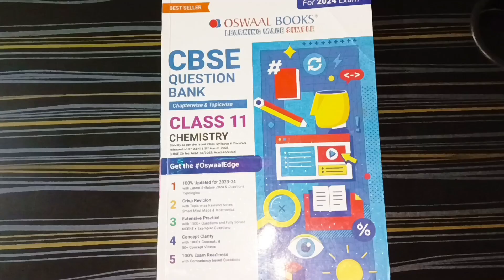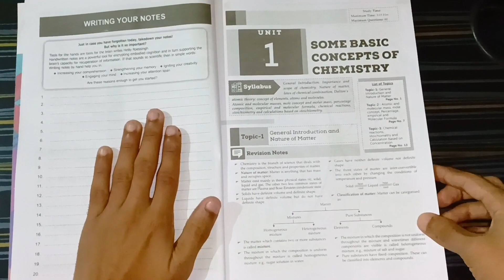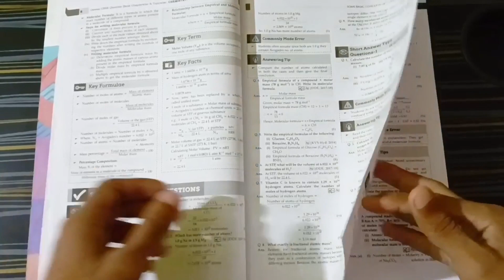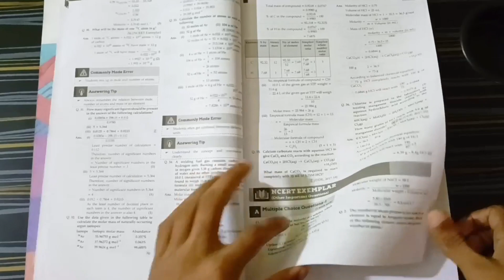Detailed Review || Oswaal Questions Bank (Physics & Chemistry) for Class 11th CBSE 2024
Hi,
This is a detailed review of Oswaal Question Banks of Physics & Chemistry for Class 11th CBSE 2024 Examinations.
These books are best for school going 11th grader to score good marks in school examinations as well as to build concepts more stronger for competitions.

Ignore tags -

cbse class 11 previous year question papers physics question bank class 11
oswaal books for class 11
oswaal class 11
class 11 cbse question bank
class 11 oswaal question bank
class 11 chemistry question bank
oswaal sample paper class 11th
chemistry question bank class 11 oswaal class 11 physics
question bank class 11 physics oswaal class 11 chemistry

productive day in my life study school
productive day in my life study aesthetic
productive day in my life study vlog
A day in the life of a JEE Aspirant
A day in the life of a JEE aspirant 11th grade

aesthetic study vlog,exam study vlog,jee aspirant study vlog,jee study vlog,study vlog india,study vlog class 11,productive study vlog,ed study vlog

vlog
vlogging
study
study vlog
study vlogging
JEE aspirant
Life of JEE aspirant
life of 11th grader
life of a school boy
life of a senior student
life of a first year student
my life as a student
student
class 11
first year
JEE
IIT
dream
dream IIT
first year student
school boy
clearing backlogs
pwians
pw
physics wallah
Arjuna 2024
Arjuna JEE
pw student
Study Vlogs